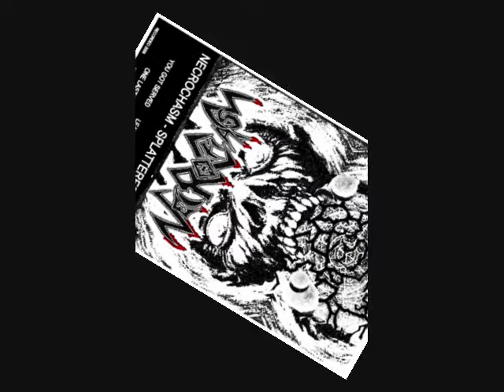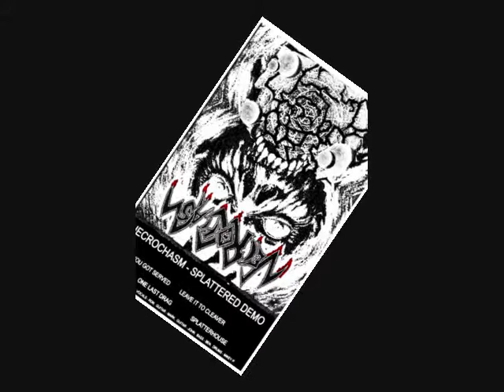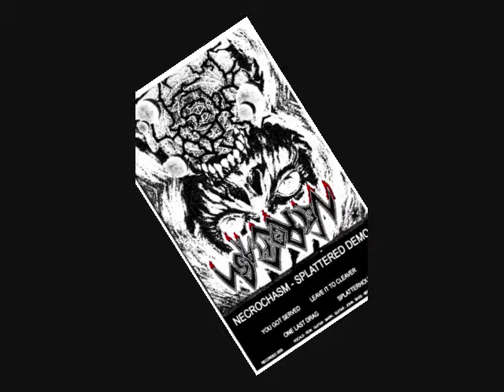NECROCHASM - SPLATTERED DEMO - 4. Splatterhouse